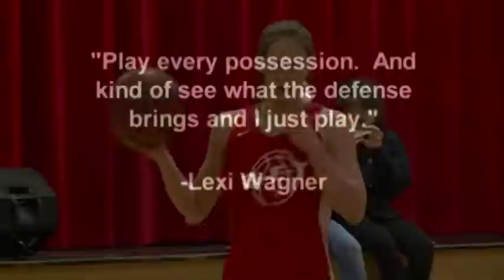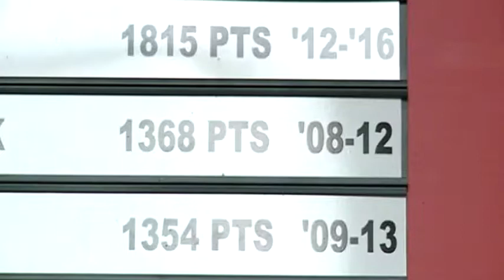G-E-T's Wagner pacing Red Hawks this season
Lexi Wagner is averaging 21.4 points a game for the 13-2 Red Hawks.